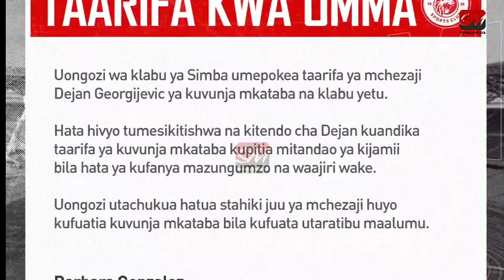Simba Watoa Tamko Zito Yatangaza Kumrudisha ‘Mzungu’ Dejan Kikosini Wafunguka Mambo Haya